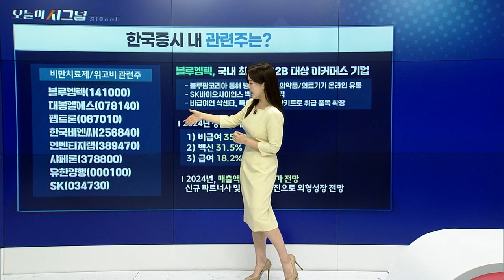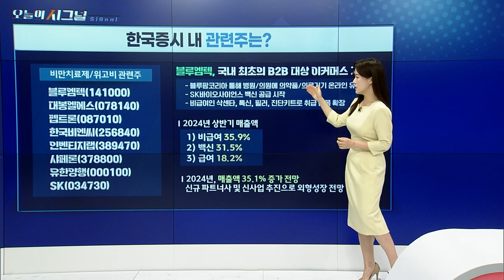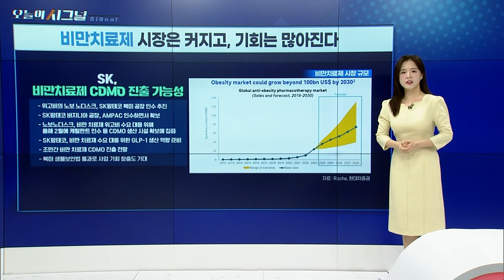비만치료제 시장은 커지고, 기회는 많아진다 [오늘의 시그널] | Final Shot (20241016)